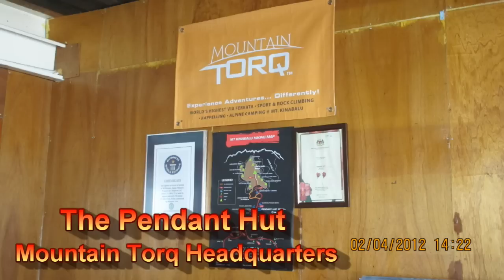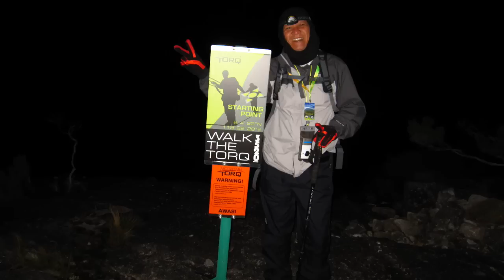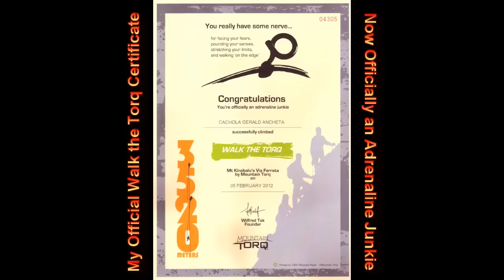My Mt. Kinabalu Via Ferrata Walk the Torq Experience.mp4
My Mt. Kinabalu Via Ferrata Walk the Torq Experience.